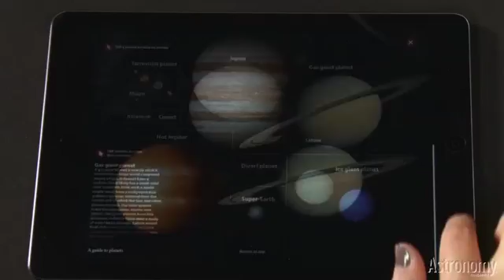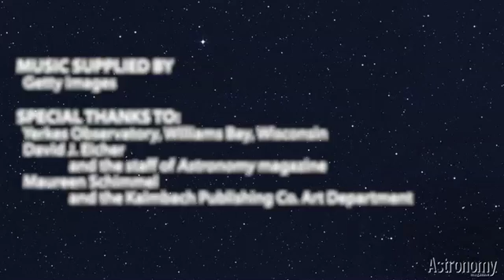Cosmic Origins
A preview video for the app Cosmic Origins by Astronomy magazine.